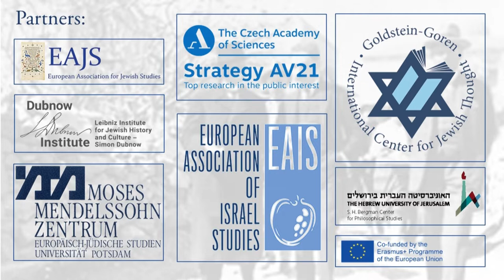Embracing an Anthroposophical Vision of Judaism: Shmuel Hugo Bergmann reads Ernst Müller - Guy Paz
One Biography, Multiple Places: The Life and Work of Shmuel Hugo Bergmann Between Prague and Jerusalem (1883–1975)
International Conference, Charles University, Prague November 3-4, 2021
Organized by the Centre for the Study of the Holocaust and Jewish Literature -  Faculty of Arts, Charles University, Prague